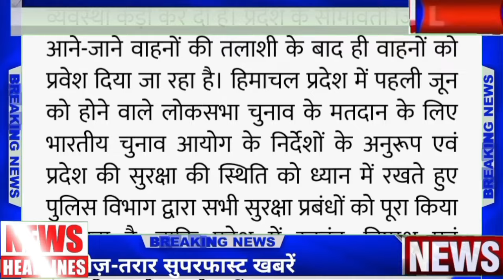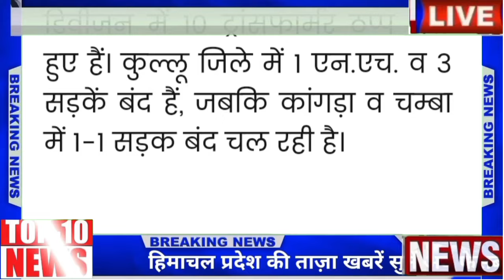☀️Himachal Breaking News 16 April 2024|| सुबह 7:00 बजे की ताज़ा ख़बरें